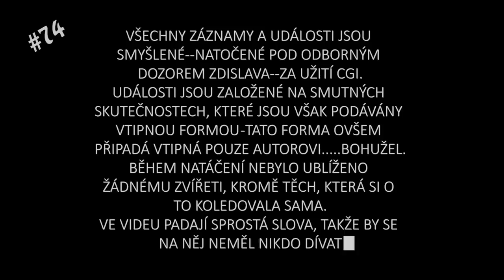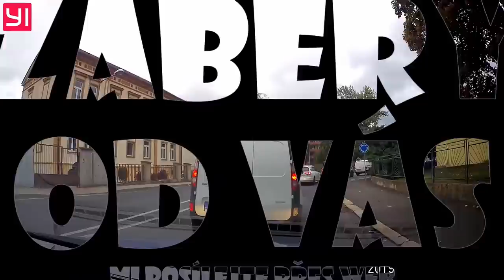VYTLAČIL a ujel od nehody, KONFLIKT řidičů a dodávka nabourala kamion - Brněnská odchytová #74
Kamion zoral pole, Návěsem do pole, Nebezpečný skateboardista, Nehoda, Vytlačení z pruhu, Smyk, Nehoda dodávky, Nehoda kamionu, Dodávka nabourala kamion, Bouračka, Konflikt, Zablokování pruhu, Nebezpečné předjíždění náklaďáku, Vytlačení do pole, Ujetí od nehody.

🤘Děkuju všem, kteří mi posíláte svoje záběry.

0:00 intro
0:04 dnes uvidíte
0:13 upozornění
0:19 členi a patroni
0:24 moje záběry
7:03 zvířátka nakonec
7:47 na přípravě tohoto dílu se podíleli
7:53 outro

▶ Pokud se Vám moje tvorba líbí, chtěli byste mě podpořit a mít předběžný přístup nebo třeba vidět bonusová videa, můžete se stát *členem* tohoto kanálu

💥Ti nejlepší z nejhorších za rok 2022 - I. část | BEST OF dashcam od Vás - Brněnská odchytová

💥Čelní střet, srazil cyklistu, otočil auto na bok a šup s trakařem na kruháč - Brněnská odchytová #49

💥Ti nejlepší z nejhorších za rok 2021 - II. část | BEST OF dashcam od Vás - Brněnská odchytová

▶ Čím natáčím:
Mini 0806, fullHD, 30fps